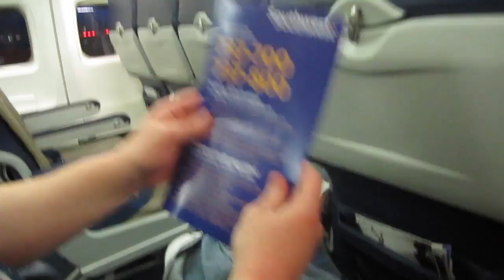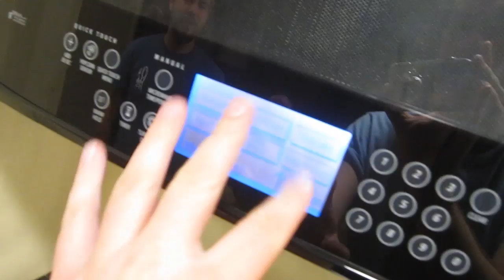The Newfangled Four in Sacramento: Part 1 | Ft. Josh Leyva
DIGITAL DOWNLOAD $15 (shipping included lol)

The Newfangled Four's adventure to Sacramento, CA to sing on the VoCal chapter  show with Round Midnight.
This is Part 1. AKA the first part. AKA the part that comes before the second part.

Jackson is a goof troop.